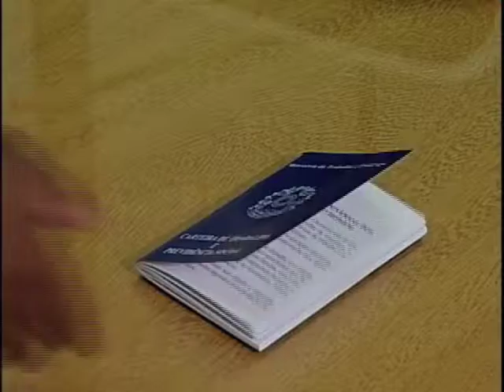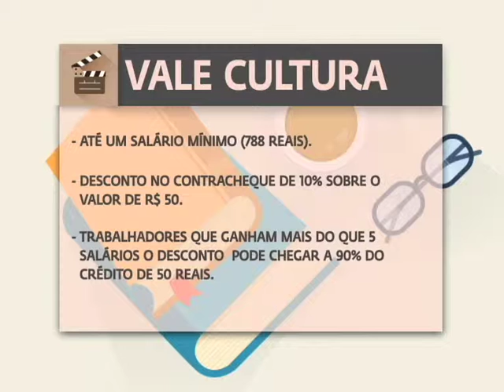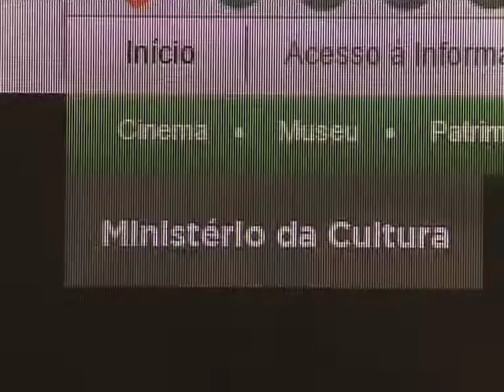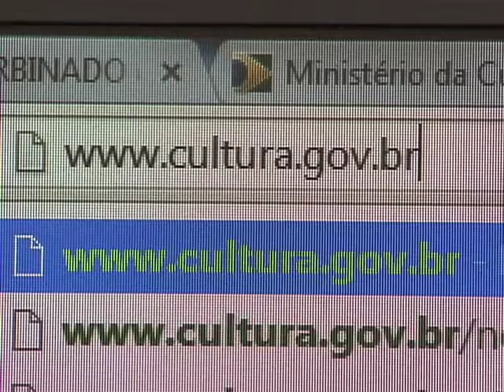Repórter Justiça - Modalidades de arte e cultura no Brasil (07/02/15) (2/3)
No programa desta semana, você descobre que consumir cultura vai além de fazer uma escolha comercial. Envolve preferências sociais, tradições e princípios. Leia a íntegra da sinopse